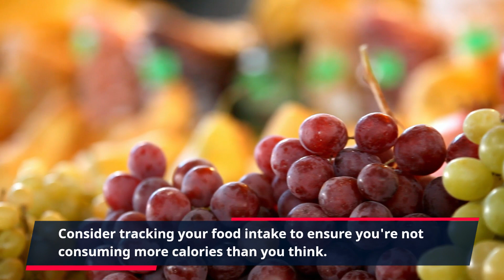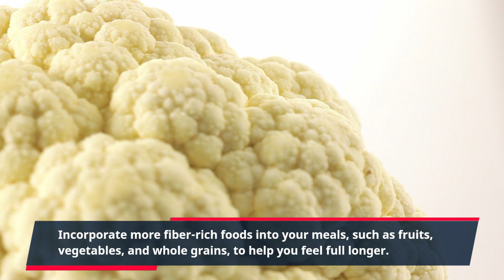How to Overcome a Weight Loss Plateau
Reaching a weight loss plateau can be both frustrating and demotivating, leaving many individuals wondering why their progress has stalled despite their best efforts. However, it's essential to recognize that weight loss plateaus are a normal part of the journey and can be overcome with the right approach and mindset. This comprehensive guide offers proven strategies to break through the weight loss plateau and reignite your progress toward achieving your health and fitness goals.

Reevaluate Your Caloric Intake:
As you lose weight, your body's caloric needs change. To overcome a plateau, reevaluate your caloric intake and adjust it accordingly. Consider using a food diary or a reliable calorie-tracking app to monitor your daily intake accurately. Aim for a slight calorie deficit, as drastic reductions may slow your metabolism and hinder progress.

Mix Up Your Exercise Routine:
Our bodies are remarkably adaptive, so doing the same exercise routine for an extended period can lead to diminished results. Introduce variety into your workouts by trying different forms of exercise, such as high-intensity interval training (HIIT), strength training, yoga, or outdoor activities. This helps challenge your muscles and keeps your metabolism engaged.

Increase Physical Activity:
Beyond structured exercise, incorporating more physical activity into your daily life can make a significant difference. Walk or cycle instead of driving short distances, take the stairs instead of the elevator, or engage in active hobbies like dancing or gardening. These extra movements contribute to burning more calories and may help break the plateau.

Monitor Portion Sizes:
Even healthy foods can lead to a caloric surplus if consumed in excessive quantities. Pay attention to portion sizes and practice mindful eating. Slow down during meals, savor the flavors, and stop eating when you feel comfortably satisfied. This can prevent overeating and support your weight loss efforts.

Prioritize Protein Intake:
Protein plays a crucial role in weight loss as it helps preserve muscle mass and keeps you feeling full for longer. Increase your protein intake by incorporating lean sources such as chicken, fish, tofu, lentils, and Greek yogurt into your meals. Protein-rich snacks can also help control hunger between meals.

Manage Stress:
Chronic stress can disrupt your hormones, leading to weight loss resistance. Practice stress-reducing techniques like meditation, deep breathing, yoga, or spending time in nature. Adequate sleep is also vital for managing stress and supporting weight loss, so aim for 7-9 hours of quality sleep each night.

Stay Hydrated:
Drinking enough water is crucial for overall health and can aid in weight loss. Sometimes, our bodies mistake thirst for hunger, leading to overeating. Ensure you stay well-hydrated throughout the day, and consider drinking a glass of water before meals to help control appetite.

Avoid Liquid Calories and Processed Foods:
Sugary beverages and processed foods often contain hidden calories that can hinder weight loss progress. Opt for water, herbal teas, or black coffee instead of sugary drinks, and choose whole, nutrient-dense foods over processed snacks.

Conclusion:
Overcoming a weight loss plateau requires dedication, patience, and a willingness to adapt your approach. By reevaluating your caloric intake, diversifying your exercise routine, and making mindful choices about food and lifestyle, you can break through the plateau and continue your journey toward a healthier and happier you. Remember that progress may not always be linear, but with perseverance and the right strategies, you can achieve your weight loss goals.